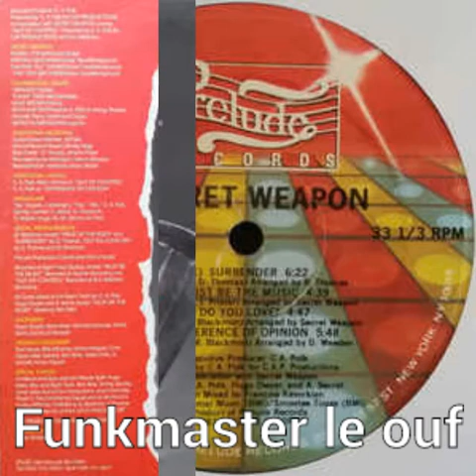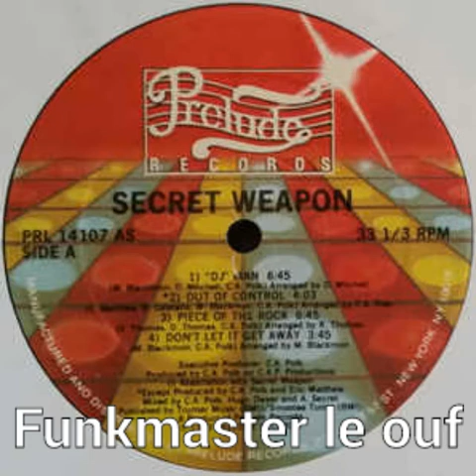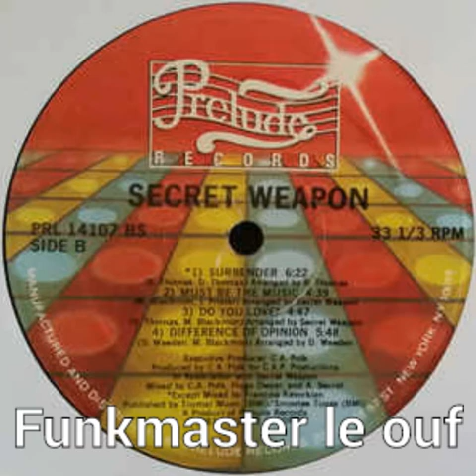Secret Weapon"Différence of Opinion"1983